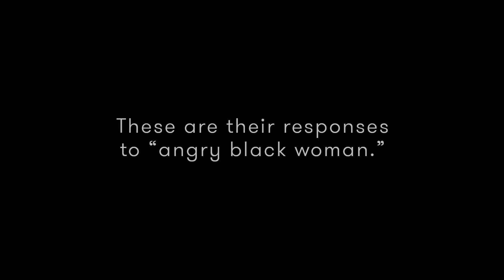Angry Black Woman | Black Women | One Word | Cut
About One Word:
Cut invites people from different groups to weigh in on one word--and their responses show us just how complicated and unique we all are.